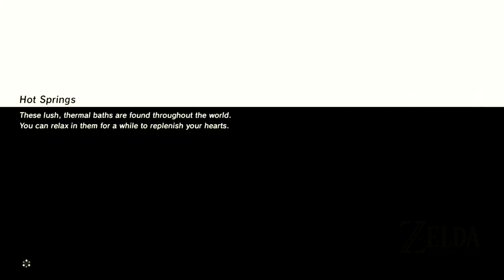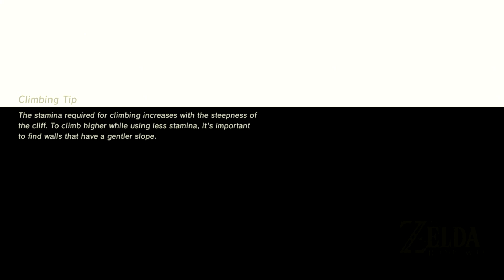Zelda BOTW - Champions Ballad: Urbosa's Ballad Part 2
Braeden and I continue with the Champions Ballad DLC for Zelda: Breath of the wild, having already completed mipha's song, we try to complete Urbosa's song.